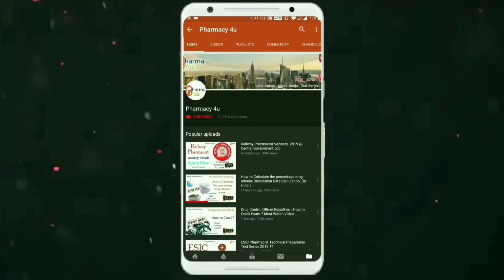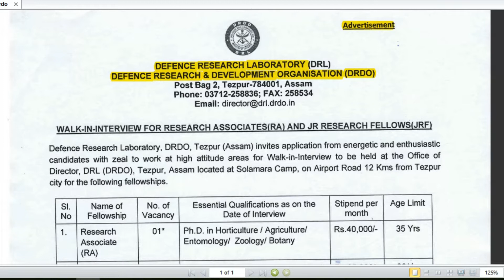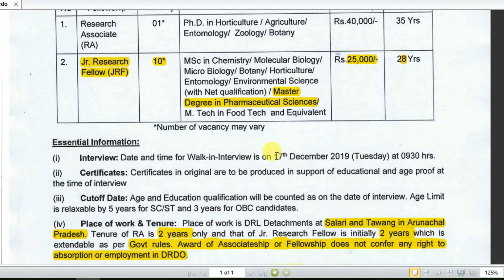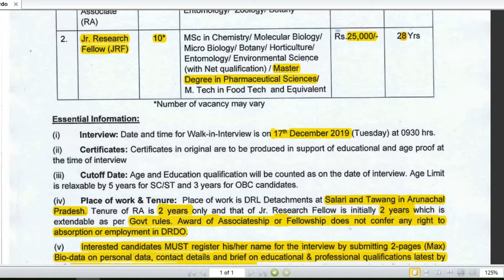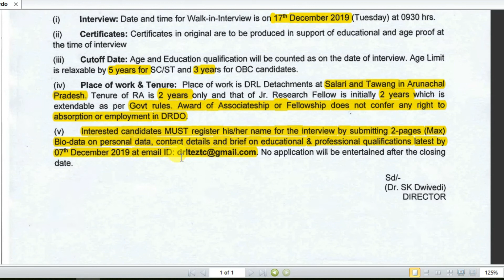Junior Research Fellow at DRDO | JRF | RA | Government Job | M Pharmacy | Last Date 7.11.2019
In this video, we have given details about Defence Research Laboratory, DRDO, Tezpur (Assam) application for the post of JRF and RA the procedure to fill form, eligibility & details.

Pharma 4 you hub is the destination for all the stuff related to the pharmacy profession. You can find here Jobs, Conferences, Notes, Pharma News, Expert Views, Pharma e-Lectures. With that, we also provide services like scientific writing, article editing, book cover designing, book publication and thesis writing solution at a very reasonable cost.